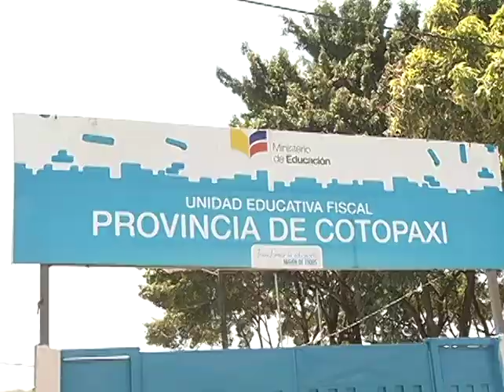Intentan ahorcar a estudiante